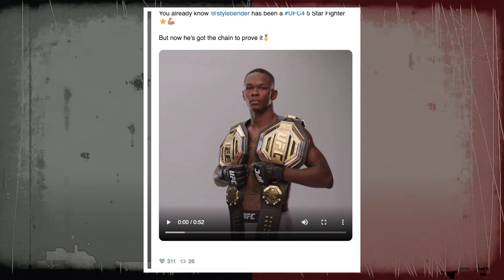KHABIB WARNS THE MEDIA | MAKHACHEV'S HOMECOMING AFTER UFC 280 | EA SPORTS UPDATES UFC 4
Hey guys, welcome to MMA Insider where we talk about anything and everything related to MMA.
• The grand reception Makhachev received after his title win
• Khabib warns the Media
• Makhachev’s Coach thinks UFC is unfair
• EA Sports announces a major update in UFC 4
Islam Makhachev was greeted as a hero in his native Dagestan after being crowned as the lightweight champion at UFC 280 last week.
Makhachev was greeted at the airport terminal by Sergey Melikov, the Russian politician who serves as the Head of the Republic of Dagestan.